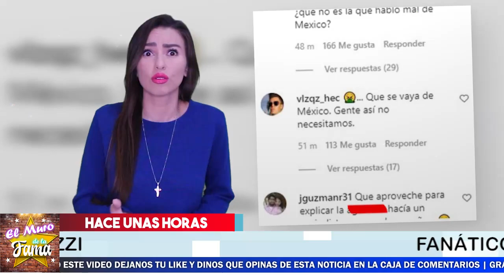🚨😱 ¡ 𝗟𝗔 𝗡𝗨𝗘𝗩𝗔 𝗥𝗘𝗔𝗟𝗜𝗗𝗔𝗗 De 𝗟𝗶𝘃𝗶𝗮 𝗕𝗿𝗶𝘁𝗼 ! 🔔⚠️ Nos Sorprende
Livia Brito marca el fin del escándalo con esto Nuevo Que hace